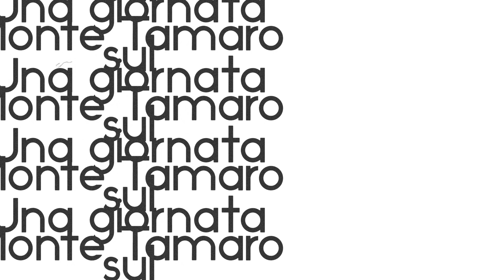Una giornata sul Monte Tamaro